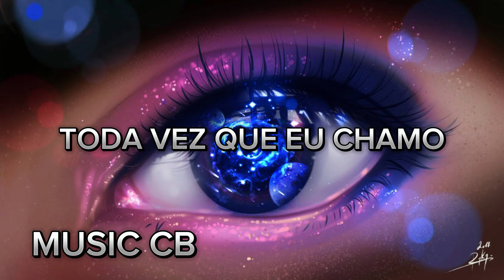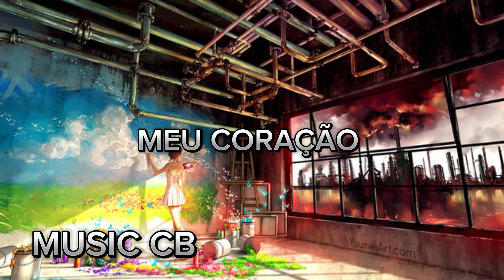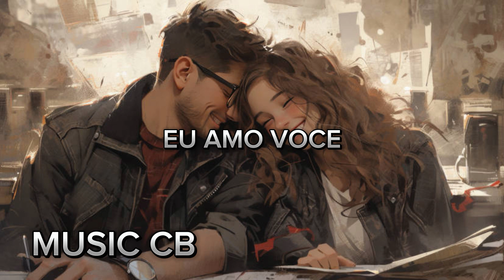Tim Maia - Eu Amo Você (Legendado)